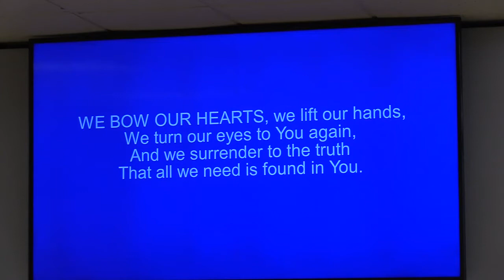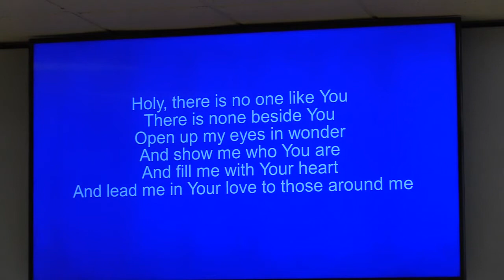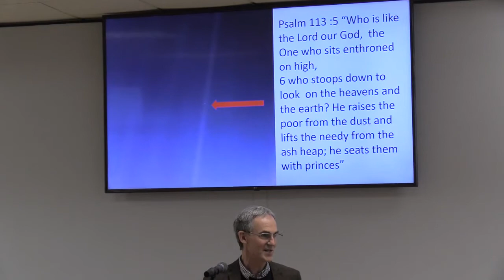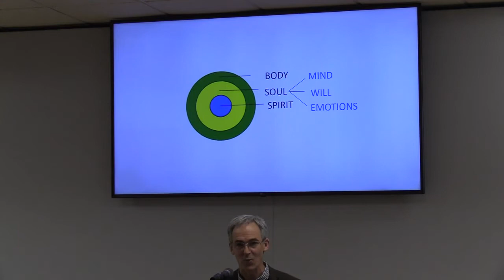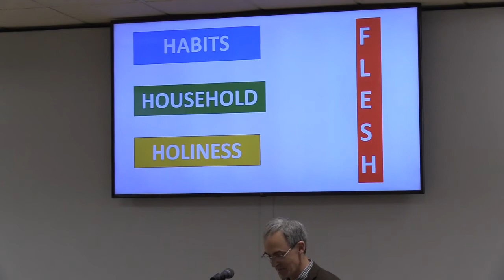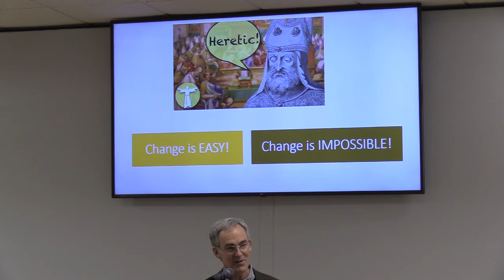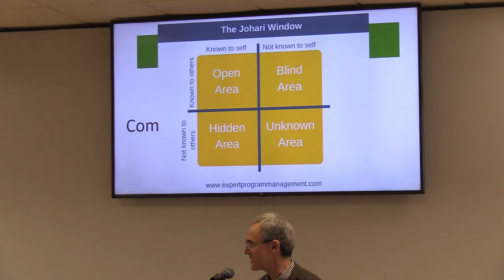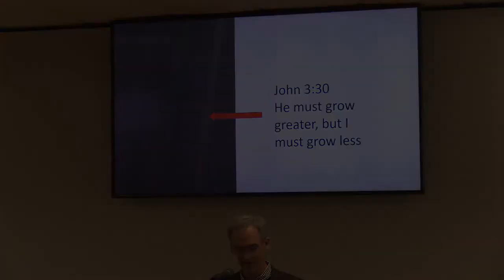30th May 2021 Online Service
30th May 2021 Online Service